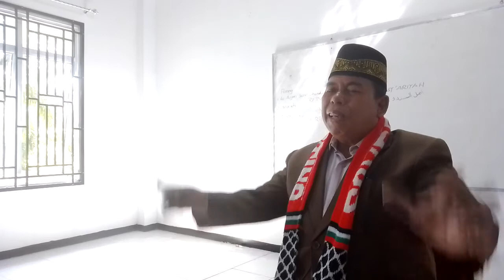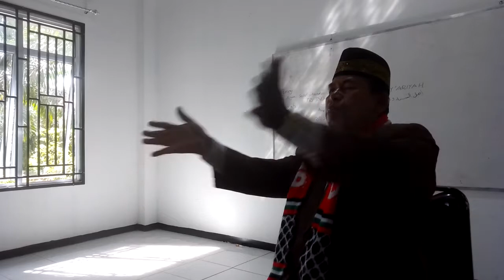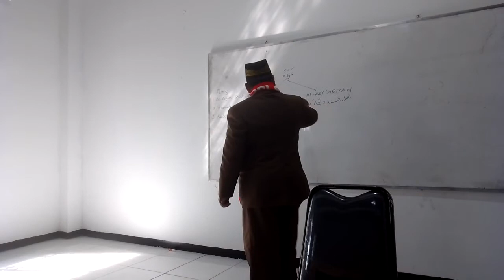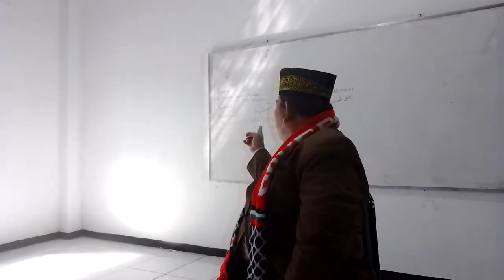ALLA TINGGI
BTINGGI BUKAN BADANNYA TAPI KEDUDUKANNYA., REKAMAN M,RAKIB JAMARI.